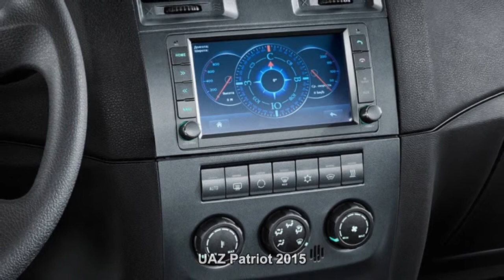#1692. UAZ Patriot 2015 [RUSSIAN SUPER AUTO]